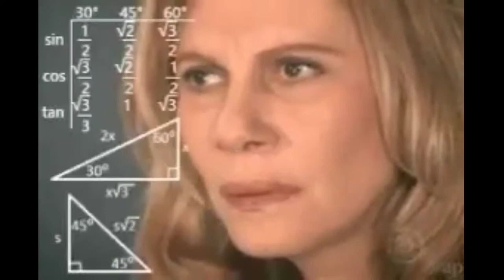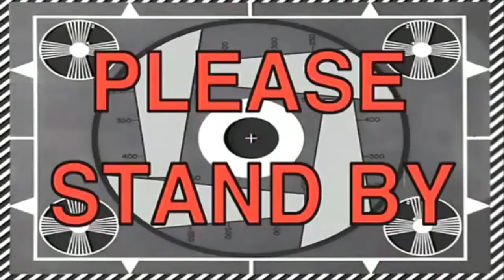ALONZO TV VLOG #28: BAGONG GUPIT ! ! !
👨‍👩‍👧‍👧 Family Oriented
This is Family of Four
👨‍🦰OFW
👩‍🦰 Housewife
👩🏻‍⚕️ Nurse
👨🏽‍💻 Future IT

✔️Good Vibes
✔️Random
✔️Reality
✔️Entertainment
✔️Spread Love, Hope and Positivity

                                    Inyamm Alonzo
                                    inyamalonzo